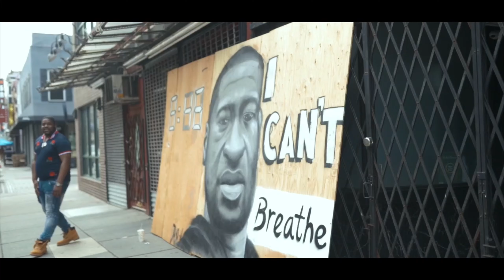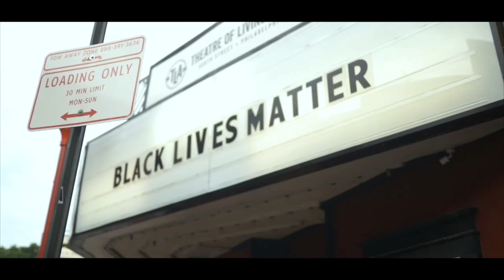La La La / Made A Way (feat. Drama B2R) [Official Music Video]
Shot & Directed By : Evolve Digital